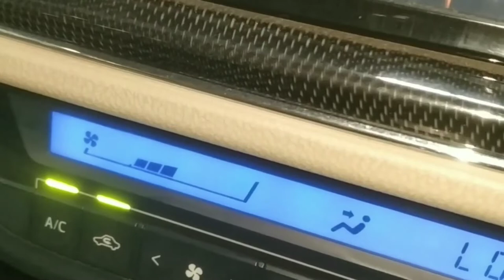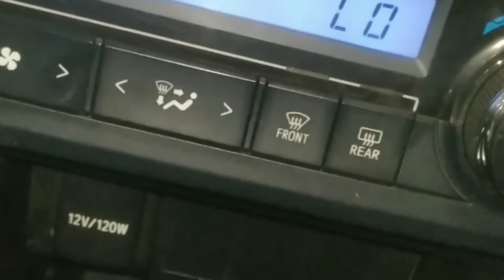corola altis climate control setting?corola altis climate control use?corolla altis ac not cooling?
work

audi cars
mercedes-Benz cars
BMW cars
jaguar car
mitsubishi car
Aston Martin cars
Haval cars
Fisker cars
BYD cars
Datsun cars
Isuzu cars
OLA cars
McLaren cars
Bentley cars
Ferrari cars
Maserati cars
Bugatti cars
Tesla cars
MINI cars
Lamborghini cars
Lexus cars
Porsche cars
Rolls-Royce cars
Nissan cars
Volvo car
Citroen cars
Jeep cars
Renault cars
Land Rover cars
MG cars
Skoda cars
Volkswagen cars
Honda cars
Kia cars
Toyota cars
Mahindra cars
Tata cars
Hyundai cars

car detail
company name =TOYOTA
car name =COROLLA ALTIS
model=2014
fuels type=DIESEL